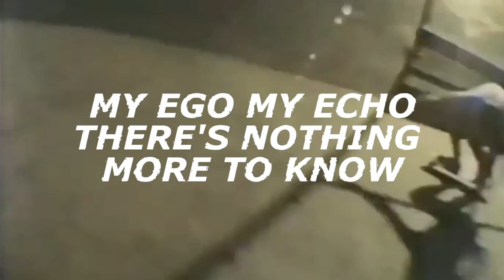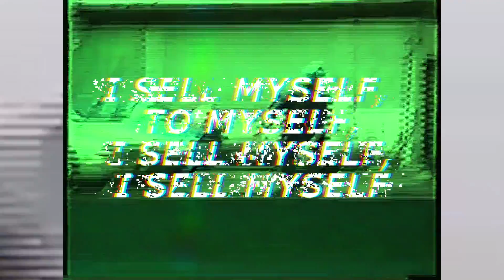Melt Yourself Down - Every Single Day (Official Video)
Lyrics:

Keeping hold of my time Tired of faking my ride now Gotta brake away...

I get mapped and logged in a note book
I get packed and sold on the internet
I get pimped and checked by the sales exec I thought I was buying but in fact I got sold

Am a series of clicks and likes and hates
A consumer information pus bubble Reading to cum like a megabyte HO
I thought I was thinking but in fact I got told

My ego my echo
There’s nothing more to know My little world my pearl
My little ai ai ai
My joys my fears my pulse

The same as the others
We never disagree, We never disagree We never disagree, We never disagree.

Every single day... Keeping hold of my time...

I sell myself, to myself, I sell myself, I sell myself. x10